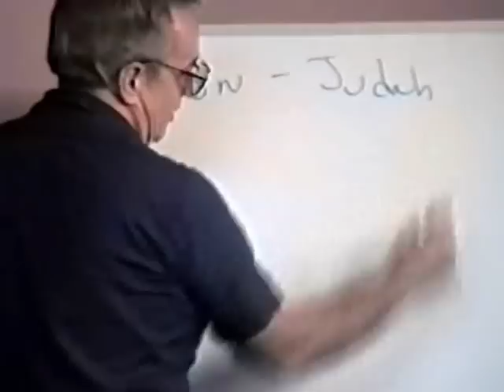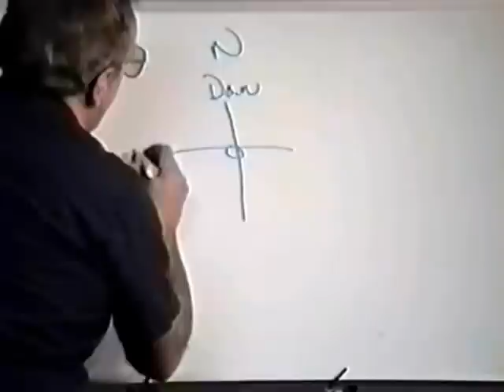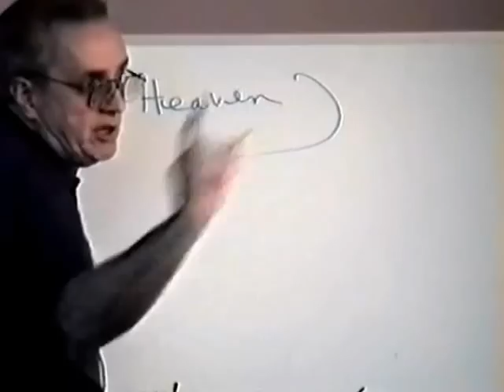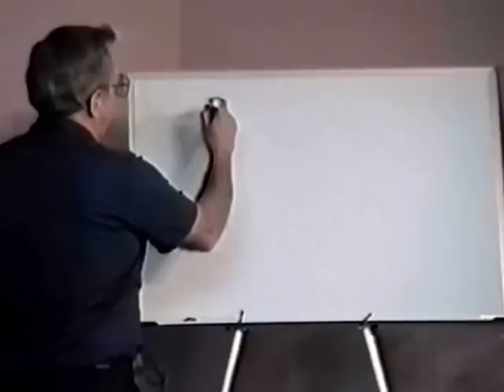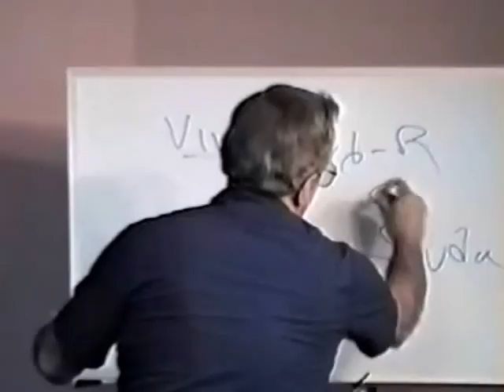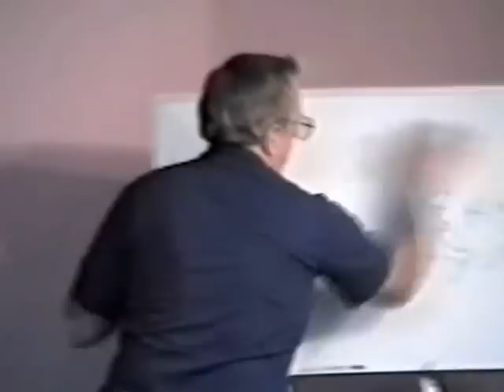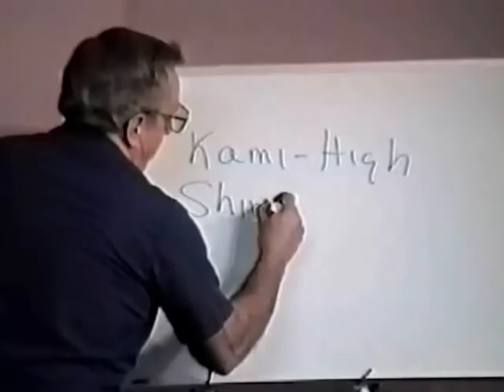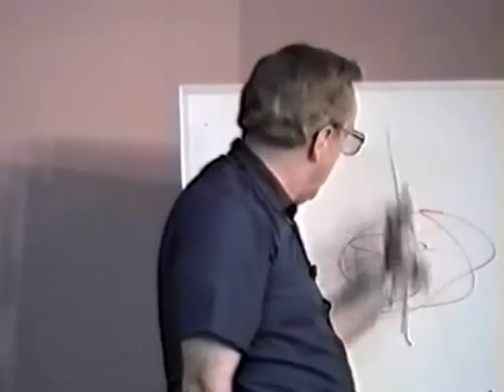34A Book of Isaiah 1